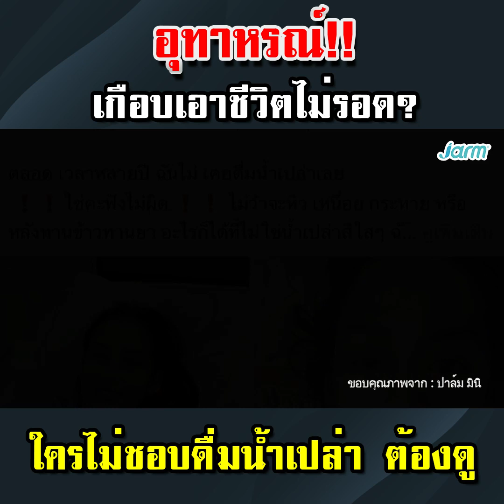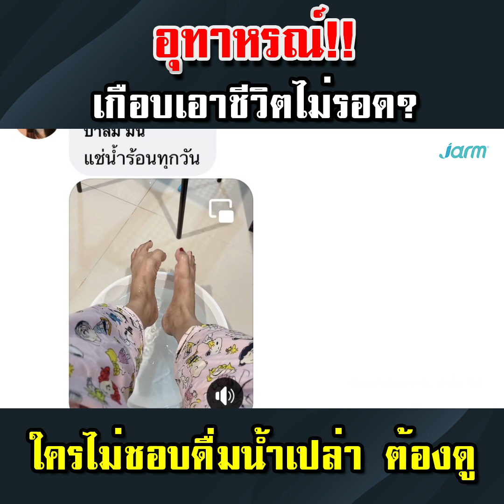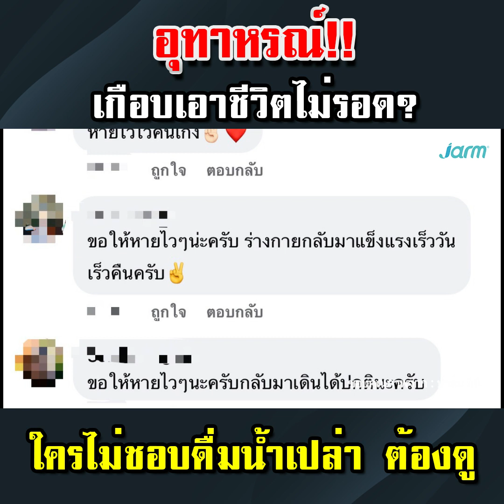อุทาหรณ์!! เกือบเอาชีวิตไม่รอด? ใครไม่ชอบดื่มน้ำเปล่า ต้องดู